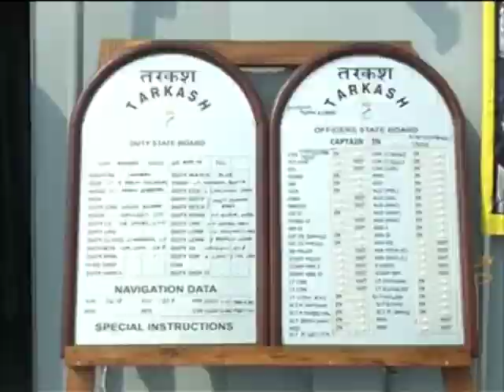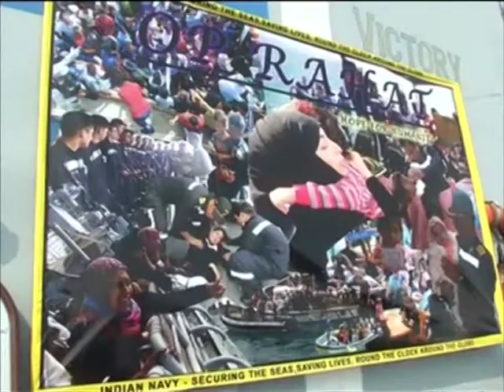20, April 2015 - Indian naval chief lauds officials for rescue operation in Yemen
20, April 2015 (ANI) - Officials of Indian Navy, involved in the massive evacuation operation from the war zone Yemen, felicitated at an official ceremony in Mumbai.